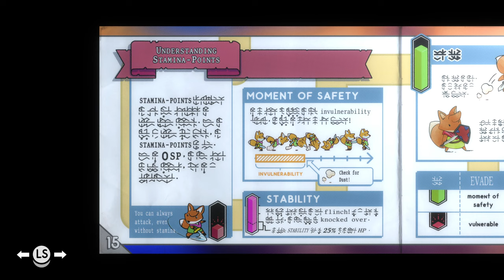The Help Menu is quite well done... P2 | Tunic (图尼传奇) PC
Tunic (图尼传奇) PC FULL [GAMEPLAY], (2K/1440p, 60FPS)

A Zelda look and play alike... its fun when you only have a couple of hours to spare and its quite addictive to play, not bad for an indie game, comparing to all those AAA games out there where they just cut and paste their content.